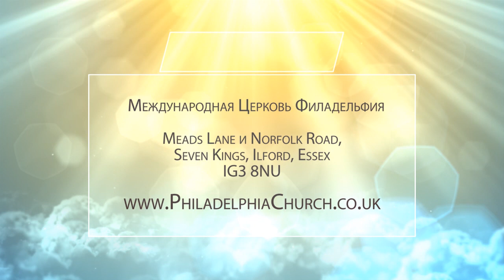СИЛА ВООБРАЖЕНИЯ. Церковь «Филадельфия» 01.11.2020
В своем послании пастор Таиса Котова говорит о воображении и о том, как оно для нас важно, и насколько ответственно его иметь.

2-е Коринфянам 12:3-4: «И знаю о таком человеке (только не знаю - в теле, или вне тела: Бог знает ), что он был восхищен в рай и слышал неизреченные слова, которых человеку нельзя пересказать».

Иногда нам очень хочется поделиться тем духовным, с чем мы столкнулись или что увидели, но не можем этого сделать. Почему же это невозможно? Потому что для того, чтобы пересказать то духовное, с чем мы столкнулись, нужно, по крайней мере, иметь духовную память небес.

В своем воображении каждый из нас имеет определенное представление о небе. Наше воображение работает на основании нашего опыта. А опыт – знания, полученные на протяжении жизни, которые откладываются в нашей памяти. И чего нет нашей памяти, воображение не может представить.

Подробнее о силе воображения в программе.